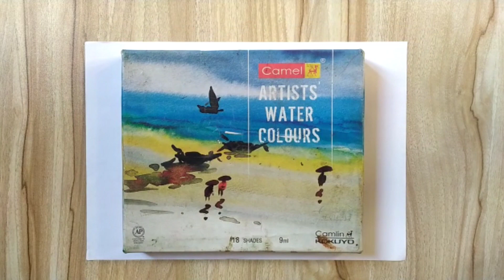Amazing creative designs in water colour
This design is liked by famous people. This design is very creative. Creativity is the life of design. Any design element can be done anywhere.